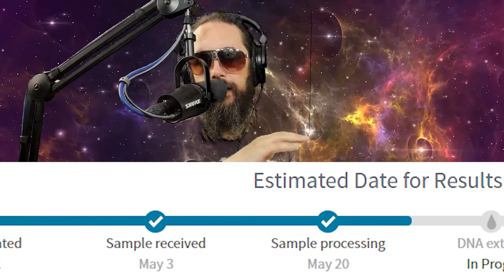The Vodkast Podcast - The Force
The force is strong with this one.

Special thanks to Yoda for stopping by and to you as well. May the force be with you, always.